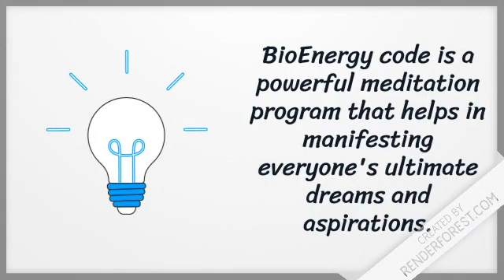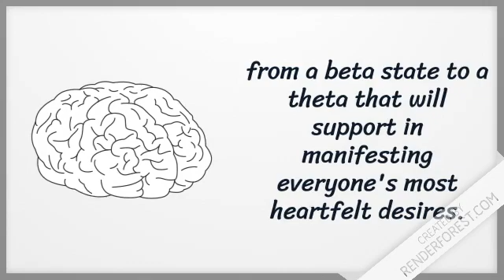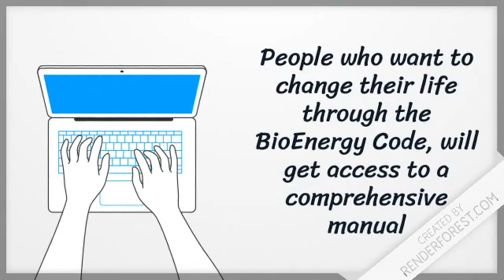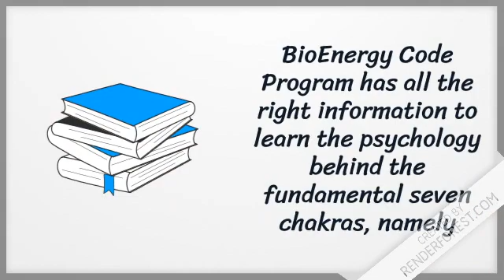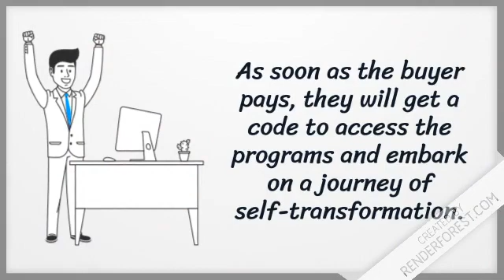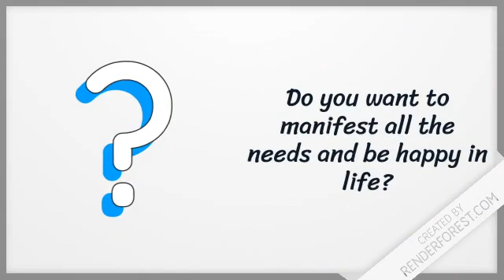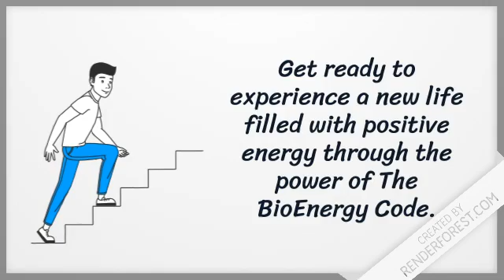The Bioenergy Code Review - Does This Program Work Or Scam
Your new path of abundance is as simple as flipping the BioEnergy switch... and saying “YES” to The BioEnergy Code.

Knowing there’s zero risk to you... Knowing you’re covered by an unconditional Elephant-sized 100% money-back guarantee for a full 365 days...

Makes flipping that switch easier than ever. Now... for just a minute...

I want you to think about what you truly WANT out of life. Do you want to feel like your inner energy is unstoppably creating the life you’ve probably worked hard to create for others?

Do you want someone to create that abundant life for you? Well, that someone is YOU. And the energy required is already inside you. Unblock it - unlock it - unleash it. By saying yes to The BioEnergy Code...

And kiss your old life of scarcity and anxiety goodbye. If that's what you want... There's really no other option that makes sense... Than to open yourself up to possibility... With The BioEnergy Code.